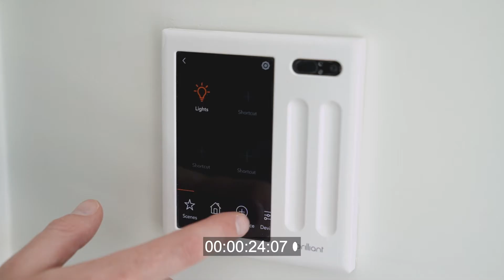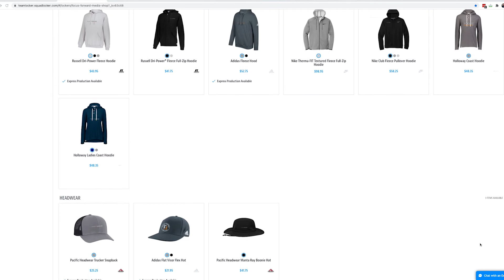Fridays at Focus Forward 4.30.21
Let us know what your favorite part was in the comments!